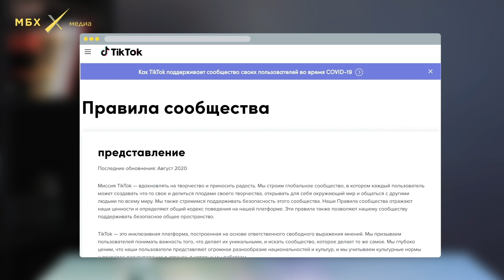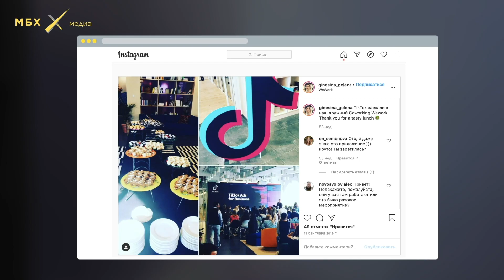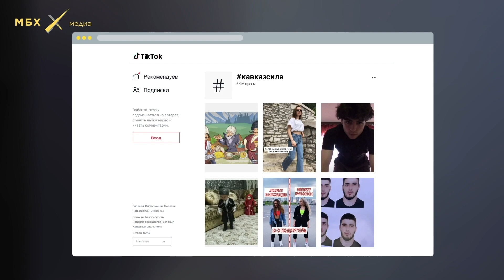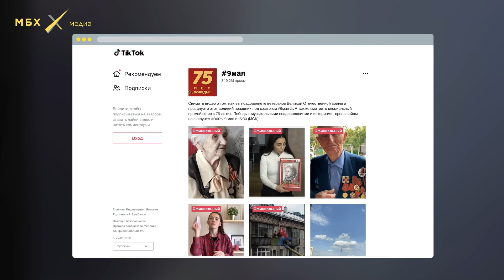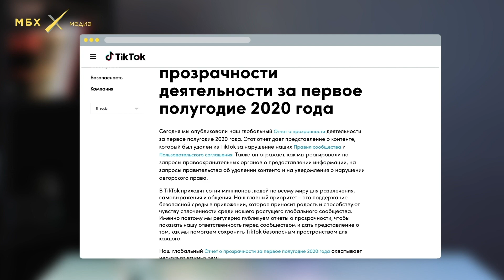ТикТок и цензура. Модерация трендов TikTok и уголовные дела за ролики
В правилах сообщества прописано: «Миссия Tik Tok — вдохновлять и приносить радость».

Во-первых, Тик Ток обвиняют в сборе и сливе спецслужбам данных пользователей. Во-вторых, компания не раскрывает свои алгоритмы, поэтому не до конца понятно, как ролики выбиваются в тренды и какие темы являются запретными.

В этом ролике мы рассказываем, какие темы не любит Тик Ток, кто модерирует содержание и оценивает тренды, и на кого заводят уголовные и административные дела за короткие видео.

0:00 О ТикТоке
0:32 Секретная модерация соцсети
8:55 Как ТикТок сотрудничает с российскими властями

Фото на обложке: AP